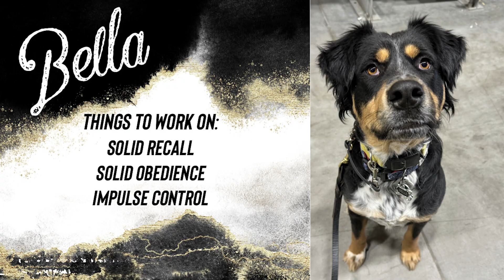SUPER MUTT "BELLA" | Outstanding Obedience | Central Minnesota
Want your dog to be as incredible as the ones you see in our before and after videos?

VMIUJJ7DHUJDMJJJ
VKD3OCVI0Q63CEX3